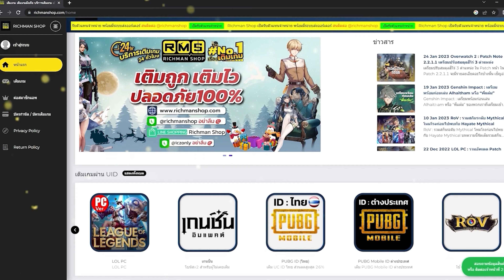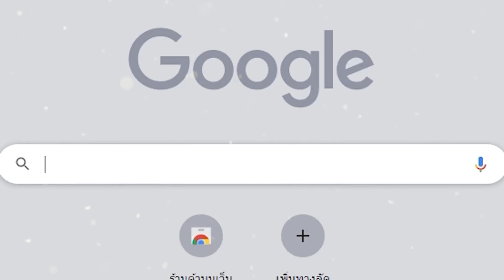Devil May Cry M : Peak of Combat เกมมือถือต่อสู้กับปีศาจในตำนานเปิดให้เล่นแล้ว!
🔥 APK 👉 ยังไม่มา

cr.เล่นเกมไรดี ข่าวเกมมือถือออนไลน์